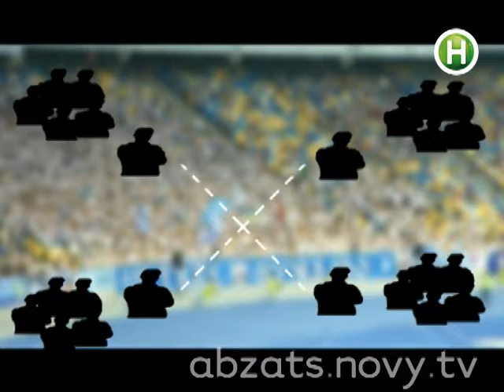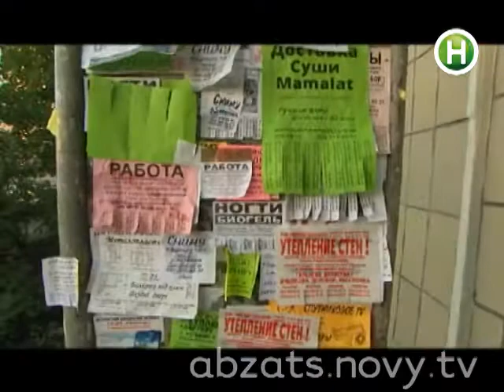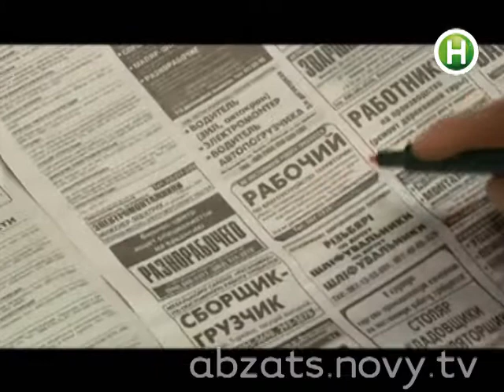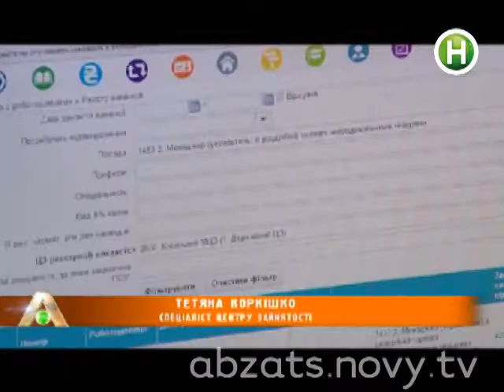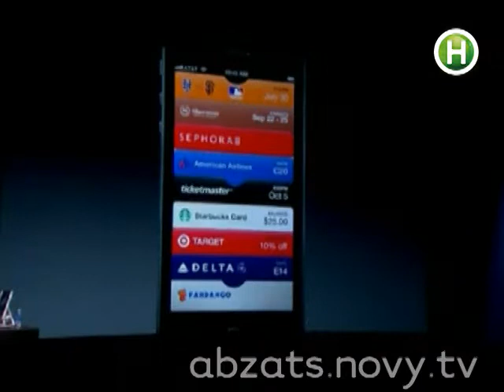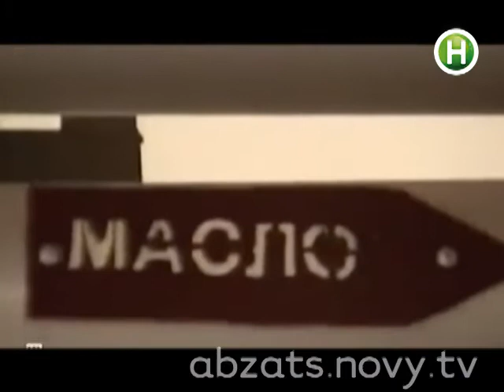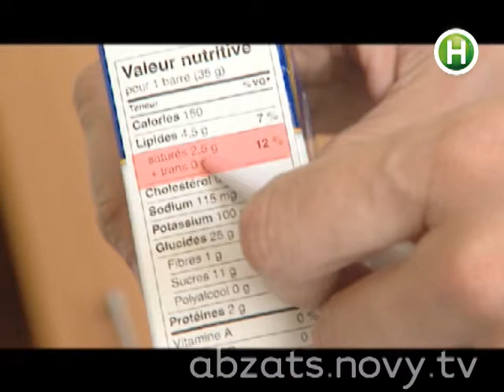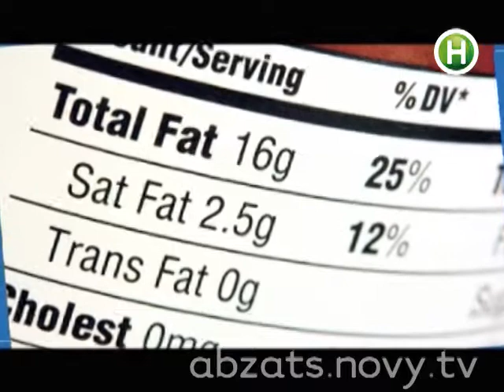Абзац! Выпуск 10.09.2013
Cмотри, кто спровоцировал англо-украинскую драку. Есть ли шансы устроиться на работу, если вам немного за тридцать? В каких продуктах кроется причина инсультов и злокачественных опухолей?

"Абзац!" -- розважально-інформаційна програма у форматі інфотейнмент. Ексклюзивний проект, аналогів якому немає в Україні! Ведучі -- добродушний Михайло Шаманов і уїдливий дотепник Андрій Шабанов, недовірлива напориста Ганна Жижа і романтична інтелектуалка Ірина Волкова. Дві пари ведучих змінюють одна одну в кадрі. Вони обговорюють, жартують, аналізують і, звісно ж, сперечаються. Подають події з несподіваного ракурсу і по шматочках складають цілісну картину дня.